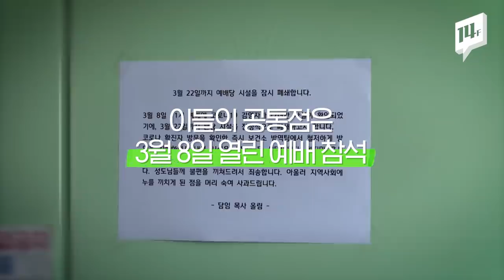소독한다며 입에 소금물 분무... 집단감염 확진자 46명 나온 교회 / 14F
오늘(16일 오전 7시) 성남 은혜의 강 교회 관련 확진자가 총 46명으로 늘어났습니다. 수도권에서 구로 콜센터에 이어 두 번째 규모의 집단 감염인데요. 일찍이 보건당국에서 예배 자제를 권고한 바 있지만, 일부 교회들은 여전히 현장 예배를 강행하고 있습니다.